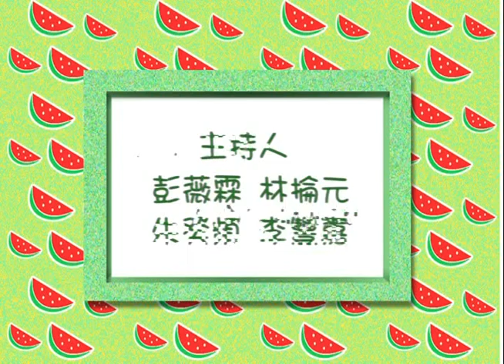鹽酥街夜市 西瓜哥哥 YOYO早點名 第二季 第32集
【YOYO早點名 】
哥哥&姐姐： 蘋果姐姐 香蕉哥哥  西瓜哥哥  水蜜桃姐姐

經典金曲：鹽酥街夜市   腳ㄚ與浪花   青蛙廚房大作戰